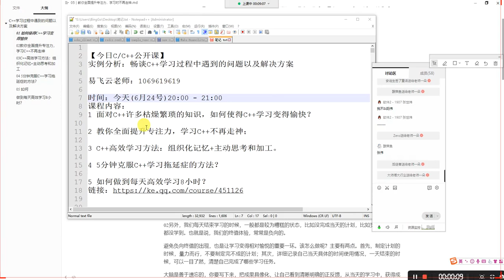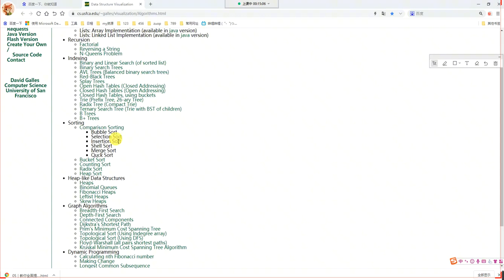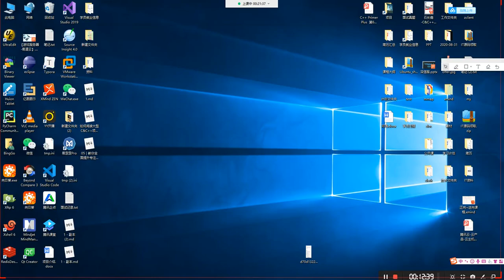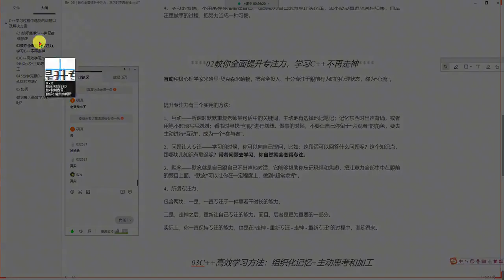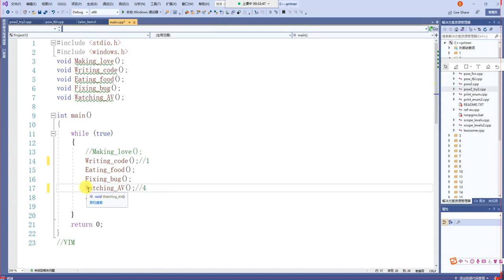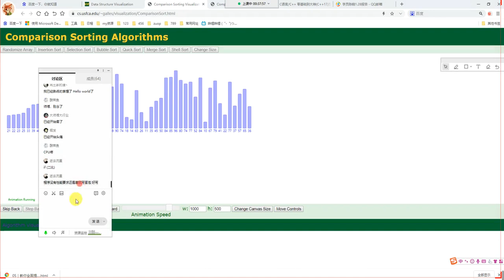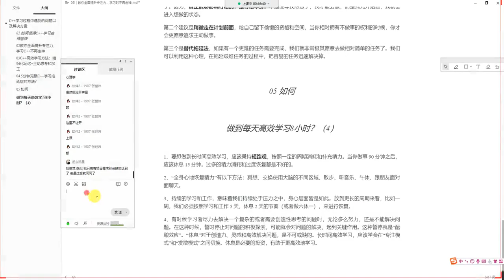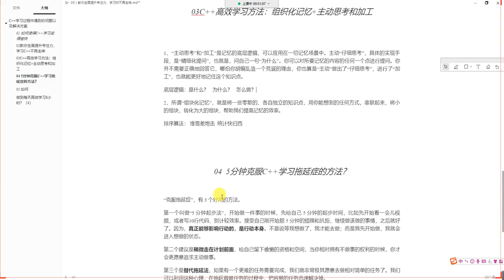教你全面提升专注力，学习C++时不再走神